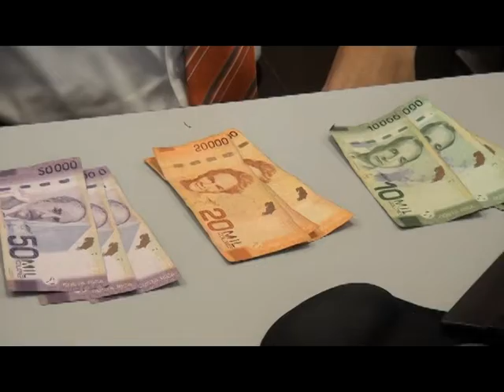Popular distribuirá cerca de ¢135 mil millones para fortalecer pensión complementaria de trabajadore